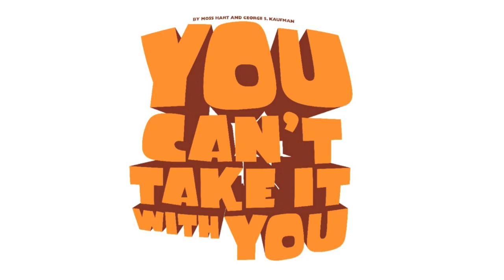T&D Wrap: Tent Theatre's 52nd Season Announcement